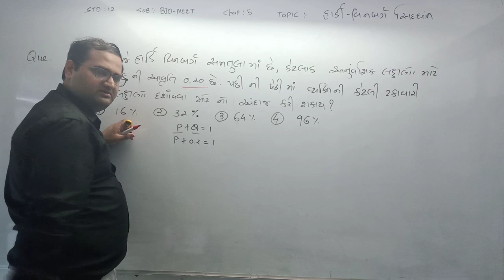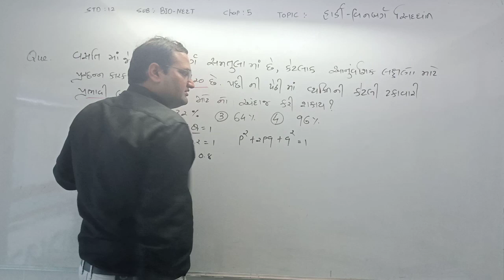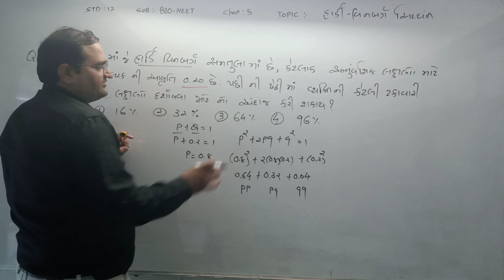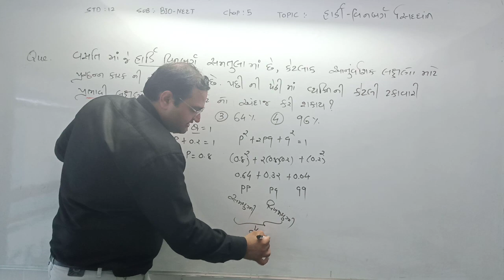NEET | GUJARATI | BIOLOGY |MCQ | NCERT|GENETICS|HARDY-WEINBERG PRINCIPLE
Genetics: Principles of  inheritance and variation
MCQ in Gujarati medium.
NEET વિશે ની સંપૂર્ણ માહિતી માટે